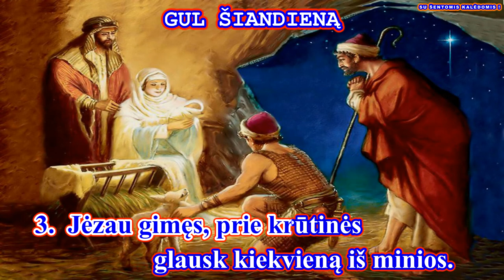GUL ŠIANDIENĄ JAU ANT ŠIENO su choru ir žodžiais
Giesmė: "GUL ŠIANDIENĄ"
Muzika Juozo Naujalio
Žodžiais Adomo Jakšto

Gieda Punsko lietuvių kultūros namų mišrus choras "Dzūkija" (vad. Vidas Simanauskas).

Palaimingo giedojimo!